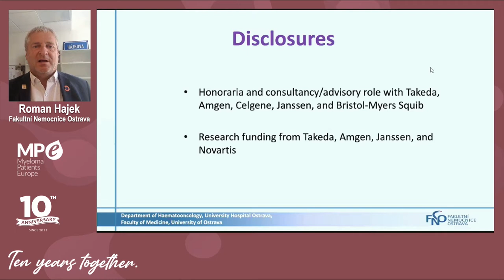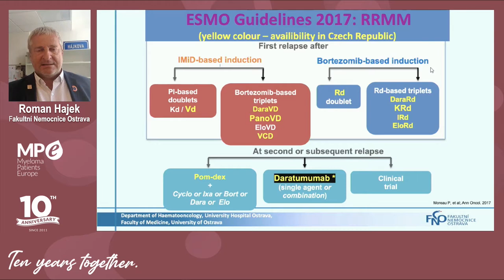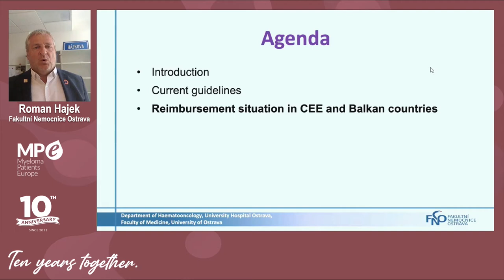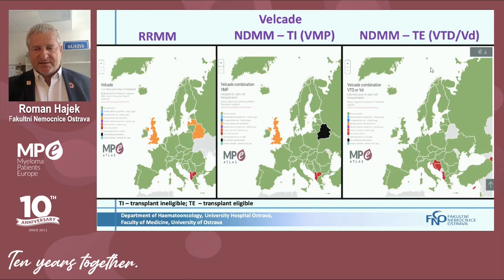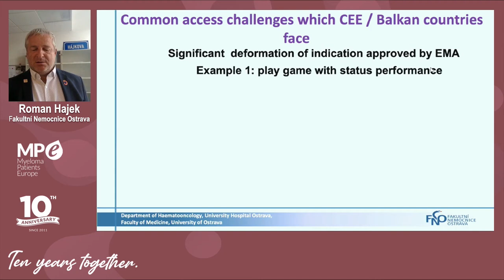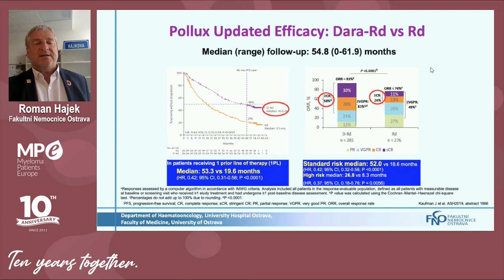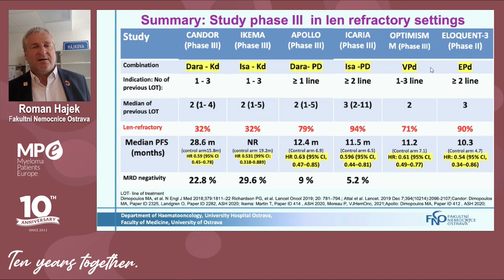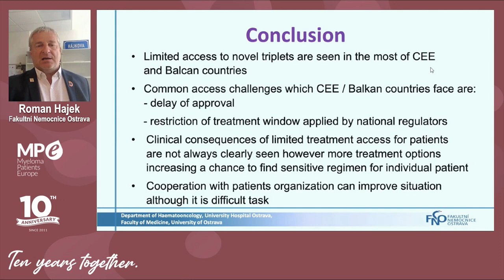MPE Masterclass 2021 | Access to new treatments in CEE countries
Recording of the session "Access to new treatments. A clinical perspective on access in central and eastern European and Balkan countries". The talk was given by  Roman Hájek, M.D., Ph.D., University Hospital Ostrava, Czech Republic.

Check all the sessions included in the MPE Masterclass 2021